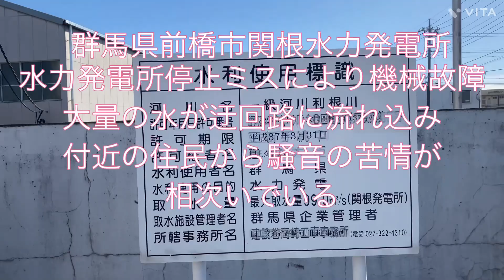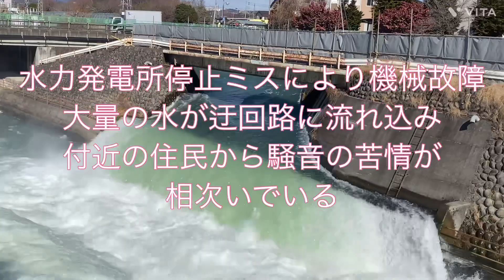群馬県前橋市関根水力発電所一昨年機械故障で大量の水が迂回路に流れ込み滝のようになっている#水力発電